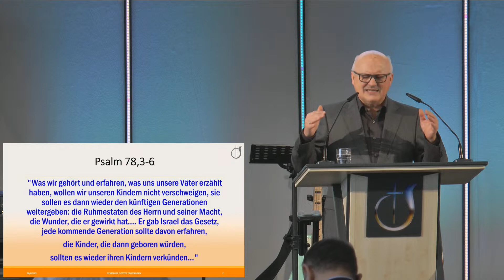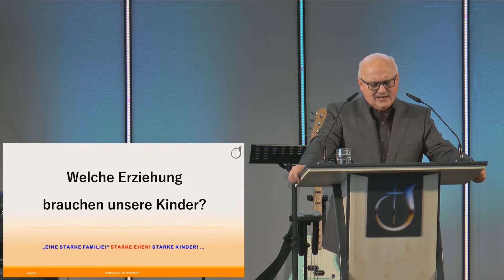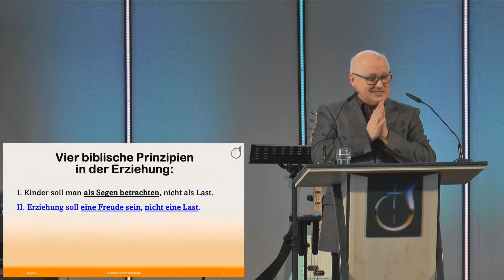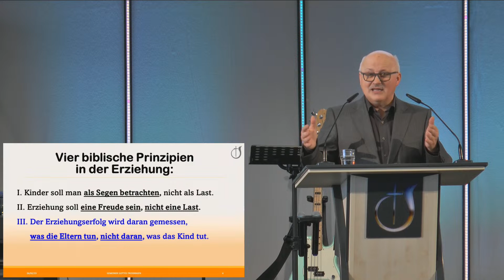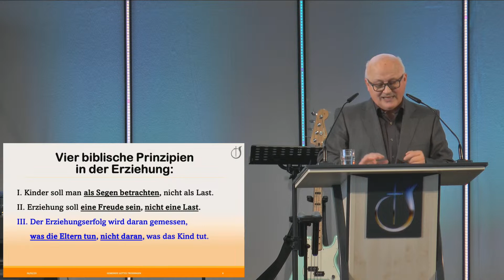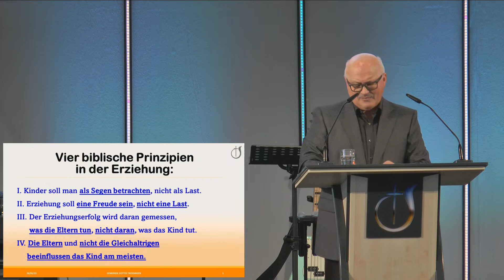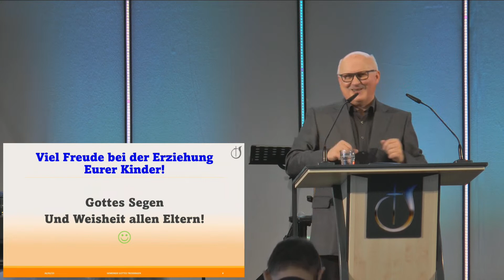Welche Erziehung brauchen unsere Kinder? // Eine starke Familie (Teil 7) // Christian Krumbacher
Eine Predigt von Christian Krumbacher am 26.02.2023.

Alle unsere Predigten sind auch als Podcast verfügbar!